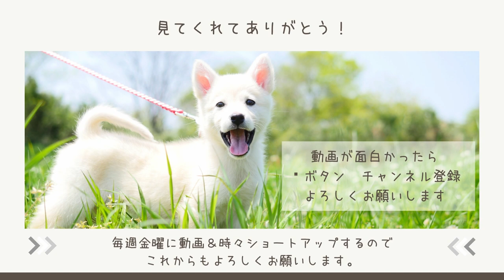ハムスターのお引っ越し。お引っ越し後のハムスターの様子や家でのポポの姿。学校から帰ってきた子供たちと動物との触れ合いが可愛い動画です。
このチャンネルでは、田舎で暮らす我が家の日常や動物たちとのゆったり、まったりした動画をアップしています。

動物好きな方やホッと肩の力を抜きたい方が少しでもこの動画で癒えてもらえたら幸いです。

今回は、我が家のキンクマハムスタースミ、先代のハムスター達が使って来た、おりの小屋からお引っ越し。新しい環境をより過ごしやすくするために、スミの体調管理ができるよう。今一度、ハムスター飼育に心を入れ替えあれやこれやとみんなでやります。

ポポも終始出演！スミやポポのマイペースな動きも可愛いです。
子供達の出演は後半。今回もおふざけ多めの弟にツッコミを入れる兄！我が家あるあるの一コマありです。

◇スミの動画こちらから